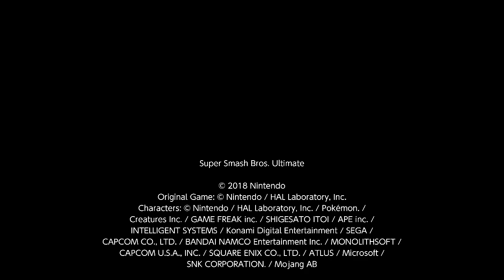Lordratington vs Me vs Strobin